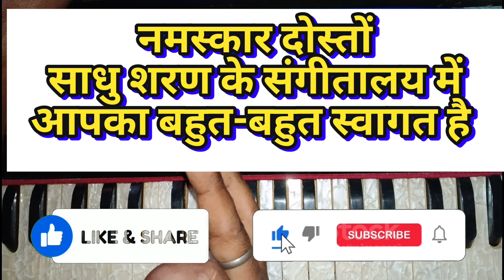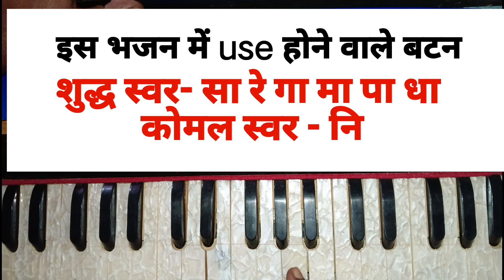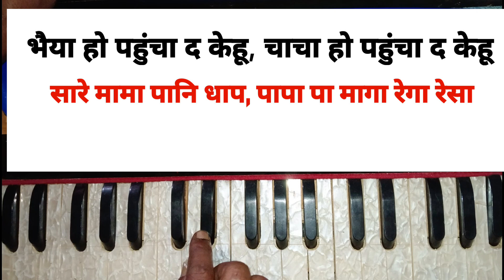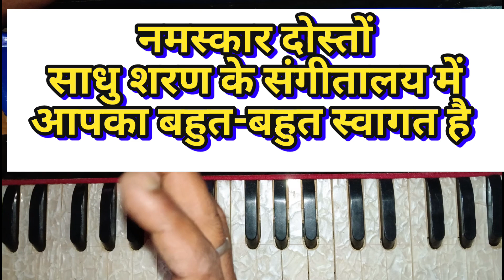शेरावाली माई के भवनवा पहुंचा द केहू l भजन हारमोनियम नोटेशन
step by step बैंजो सीखने के लिए नीचे दिए लिंक पर क्लिक करें 👎👎👎👎👎👎👎👎👎

भोजपुरी चैता हारमोनियम पर कैसे बजाएं l Full Harmonium Notetion l

harmonium par chaita kaise bajaye
chaita bajane ka asan tarika
 bhojpuri chaita bajaye Harmonium par
harmonium par chaita bajana sikhao
bhojpuri chaita harmonium
harmonium on bhojpuri chaita
harmonium tutorial
harmonium Notetion

sadhu sangitalay
sangitalay
sangeetalay
sadhu saran

हारमोनियम
harmonium tutorial
harmonica tutorial
paul and company harmonium
harmonium sikhane ka tarika
mallick harmonium
harmonium scale
german harmonium
harmonium amazon
harmonium price amazon
online harmonium course
harmonium notes
harmonium lessons near me
harmonium lessons
jana gan man piano notes
harmonium home tutor near me
harmonium classes near me
harmonium classes for beginners
harmonium learning near me
learn harmonium near me
harmonium teacher near me
harmonium classes
pal and company harmonium
surtaal harmonium
harmonium bajaao
harmonium on emi
bajaao harmonium
pakrashi harmonium
harmonium for beginners
harmonium notes
online harmonium course

online harmonium playing
virtual harmonium
harmonium online amazon
banjo classes online
banjo price online
online banjo lessons
banjo online shopping
harmonium rag
harmonium rintone
harmonium bhajan
harmonium keypad
harmonium nots
harmonium class
harmonium guru
harmonium scool
harmonium riyaz
harmonium tone
harmonium read
harmonium button
harmonium ragg
harmonium rag
harmonium sargam
harmonium saptak
harmonium सिखाएं
benjo ring tone
banjo ringtone
banjo dhun
harmonium kaise sikhe jate Hain
harmonium classes
harmonium guru
harmonium kaise bajaye
harmonium sikhao
harmonium sikho